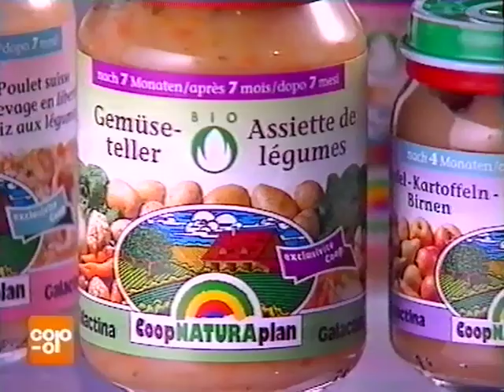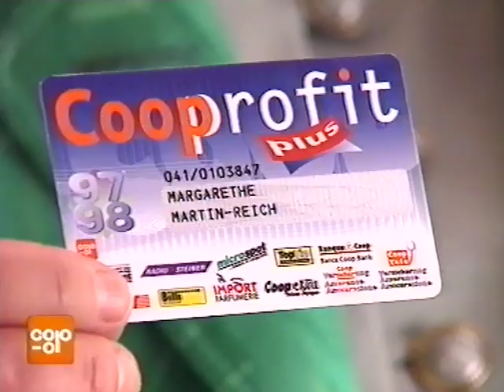Coop Mittwochstudio, Folge 988 vom 08. Oktober 1997